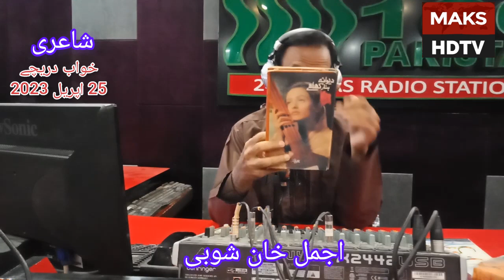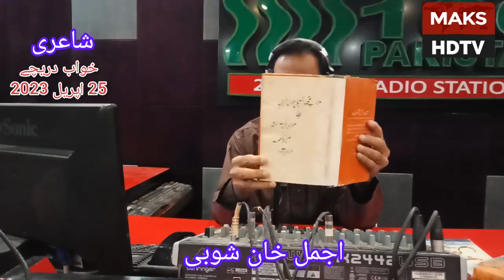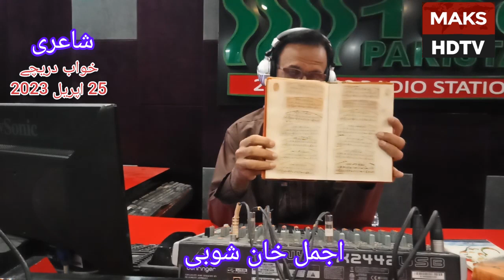Ghazal Time | Khwab Dreechay | Ajmal Khan Shobi | Night Show Fm100 Radio | Makshdtv |April 25, 2023